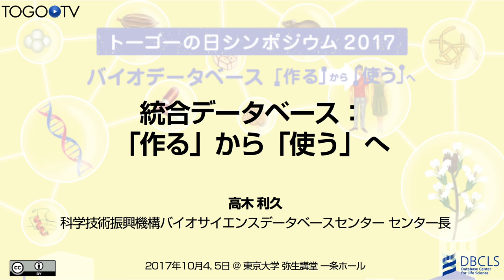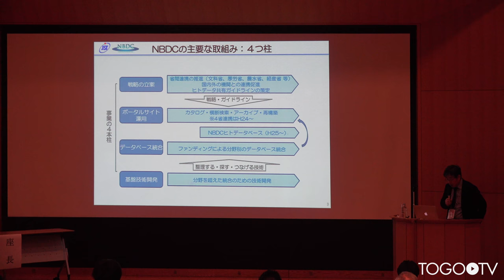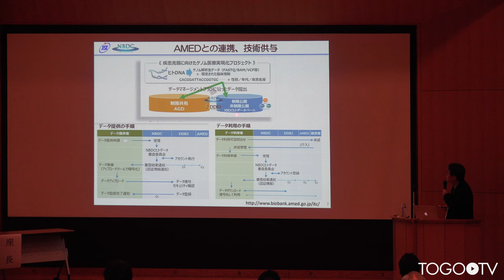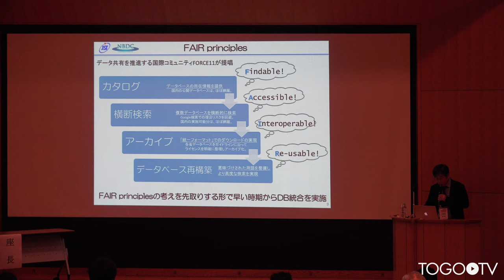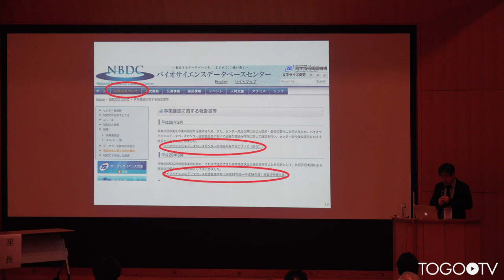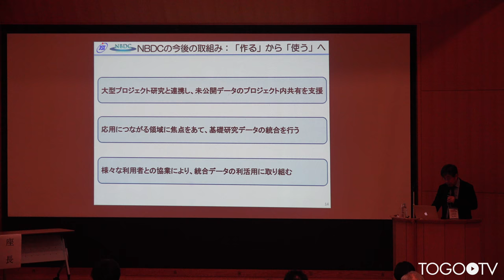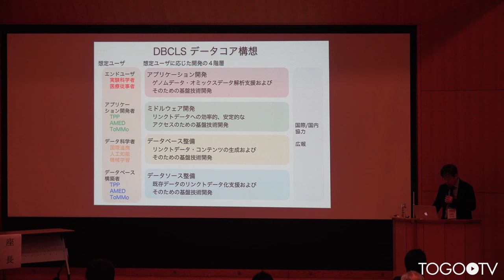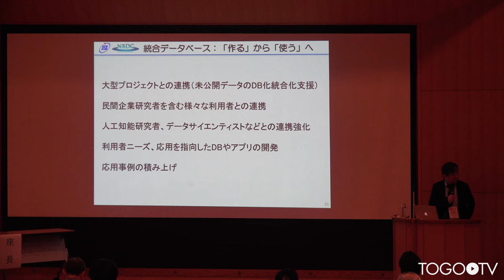【トーゴーの日シンポジウム2017】統合データベース：「作る」から「使う」へ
本日の統合TVは、2017年10月4-5日に開催されたトーゴーの日シンポジウム2017 ～バイオデータベース「作る」から「使う」へ～ から、バイオサイエンスデータベースセンター (NBDC) 高木 利久 センター長 による「統合データベース：「作る」から「使う」へ」をお送りします。約20分です。